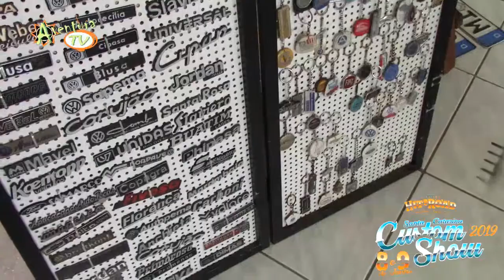Aventura Tv Paraguay en el Santa Catarina Custom Show 2019 (1ra parte)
Entrevista a Rodrigo Huelsmann.,
Centreventos de Itajaí
Santa Catarina Brasil